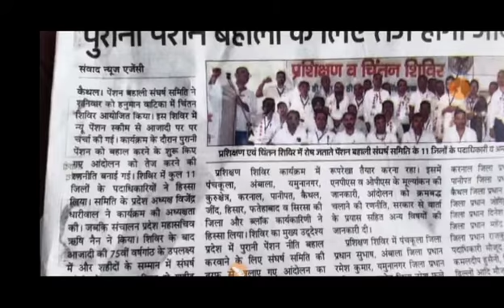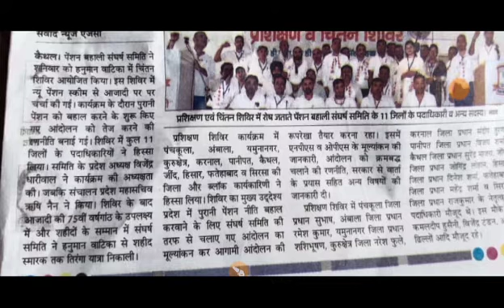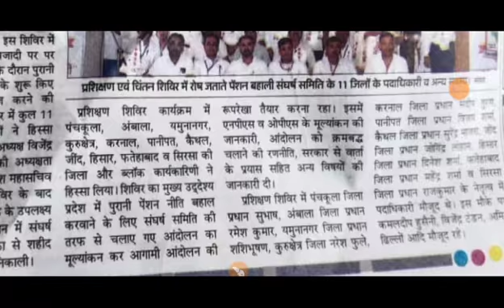purani pension haryana! Hanuman vatika kaithal andholan update! purani pension bahali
purani pension bahali haryana
purani pension yojana Kya hai